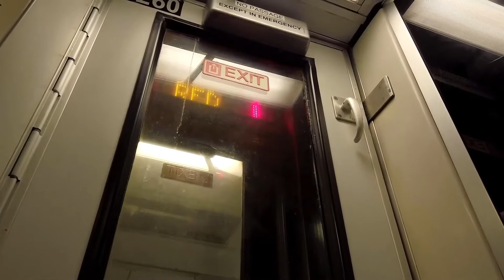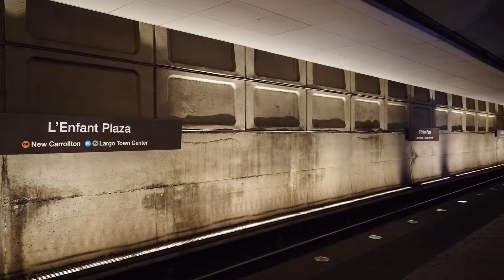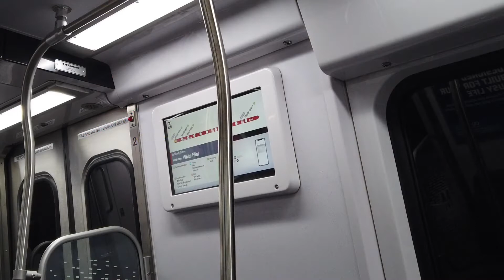WMATA Metro - Washington Metro Subway Trains Galore!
This is a full length feature video of. Metro, that subway system down in Washington DC. The WMATA Metro trains of the metrorail system are seen here on all six lines and featuring all four rolling stock car types, the 7000s, 2000/3000s, a rare appearance of the recently retired 6000s, and even a cameo of the brightly colored "money train."